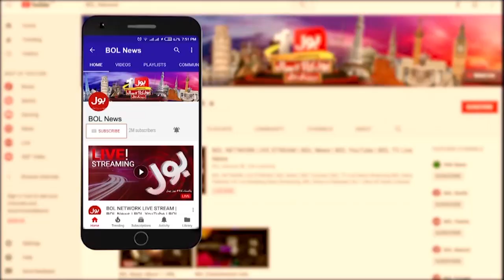Tom Latham's Important Statement | Pakistan vs New Zealand Series Canceled | Breaking News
Tom Latham Praises Pakistani Authorities For Taking Care